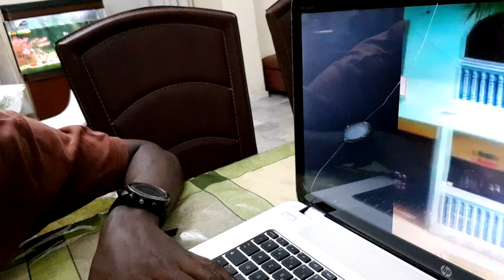VOICI CE QUE CETTE INFIRMIÈRE A FAIT SORTIR DU VENTRE D'UNE FEMME ENCEINTE